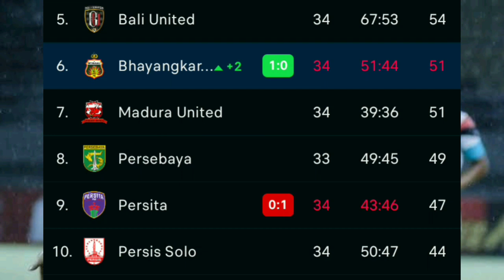Arema vs Bhayangkara Live Streaming (0-1) - Hasil Liga 1 2022/23 Hari Ini + Klasemen & Top Skor